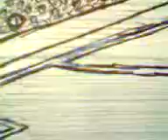Filp book Animation Football skills Amazing! Top Talent